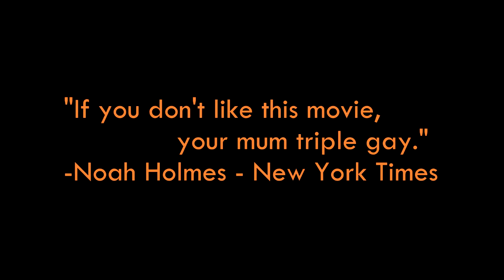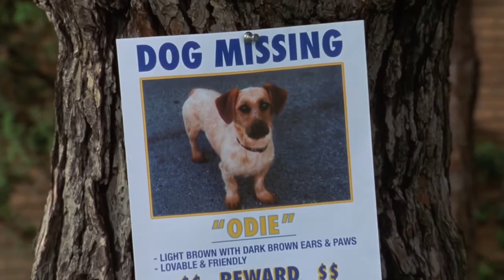Garfield - James O'Donnell Edition (2018) | Official Trailer [HD]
Youtube blocked the full movie so you will just have to watch it on Facebook at James O'Donnell Shitposting and other sites we will be uploading it to, some of which may be Porn sites.. hey... no copyright there.